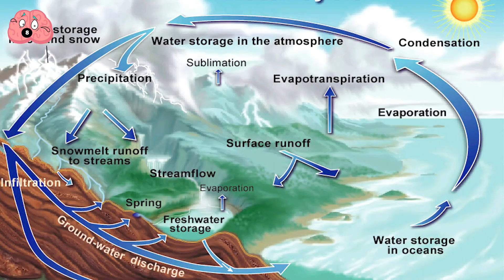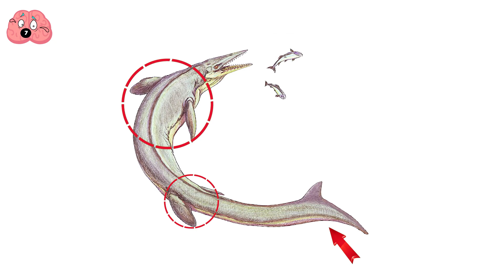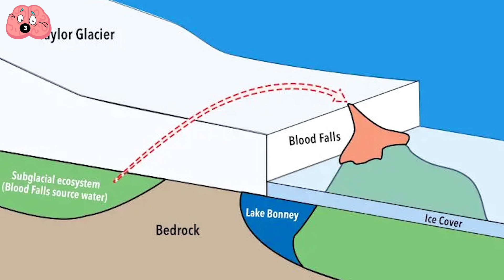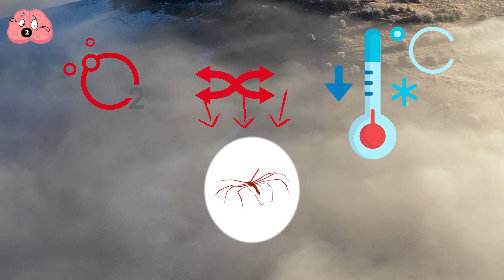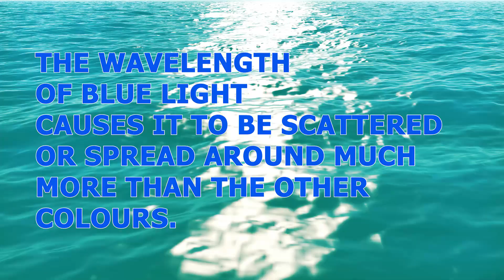Extraordinary Discoveries Made from Antarctica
In this video, we're going to learn about some extraordinary discoveries that have been made from Antarctica. From climate change to the discovery of new species, there's something for everyone in this video!

If you're interested in learning more about the amazing things that have been happening in Antarctica, be sure to watch this video! It will teach you about some of the most extraordinary discoveries that have been made there. From climate change to the discovery of new species, there's something for everyone in this video!

00:14-Intro
01:18-Subglacial Lakes
02:29-Meteorite with Martian life
03:37-Unfreezing Super Salty Pond
04:30-Dinosaurs
05:23-Ancient Forrest
06:33-Penguin Poop Stains
07:08-Ice Melt Crater
08:40-Blood Falls
09:51-Giant Sea Spider
11:31-Eulagisca Gigantean